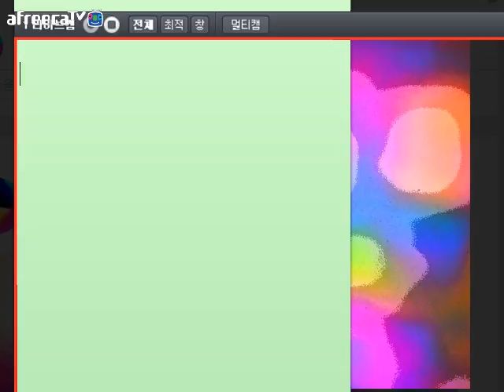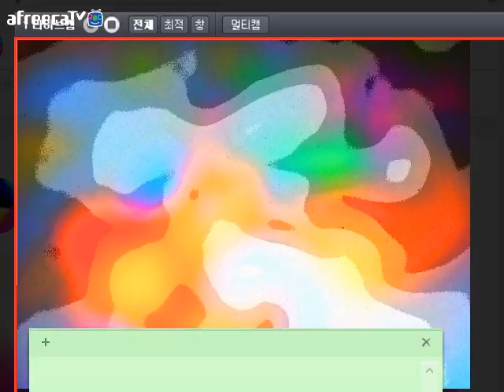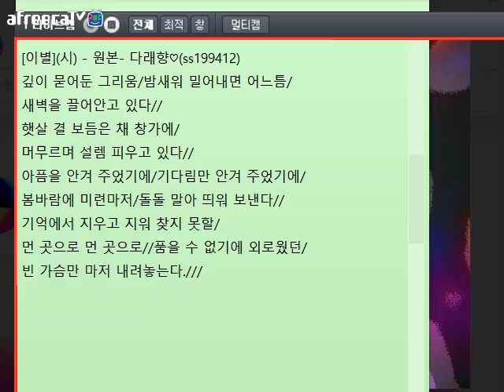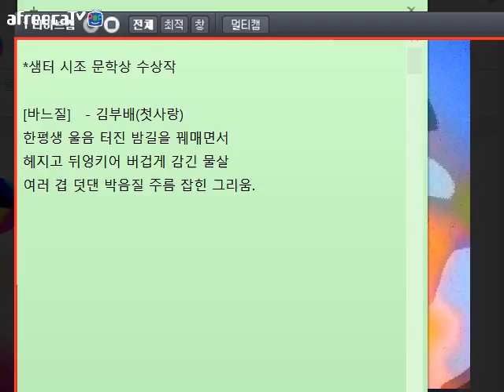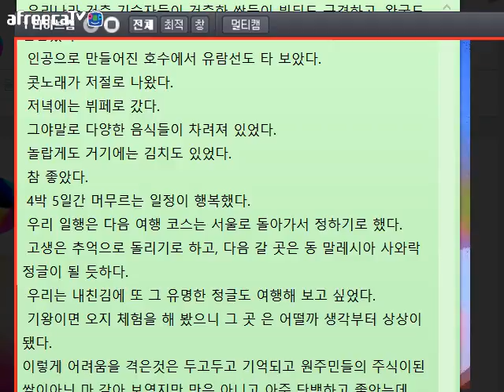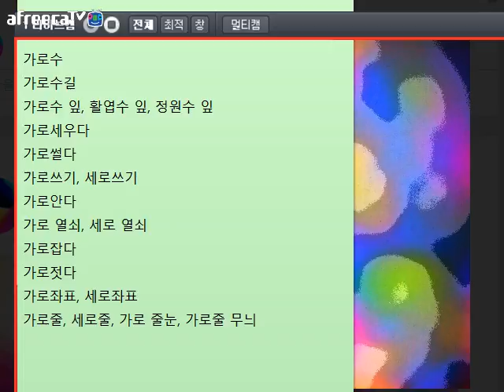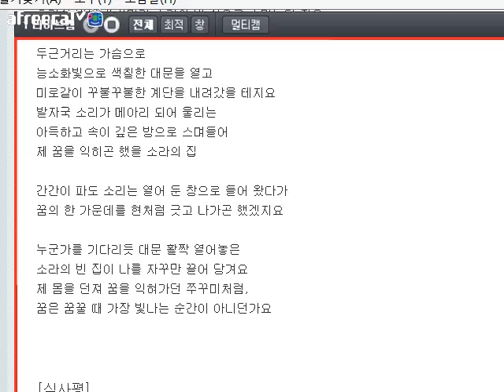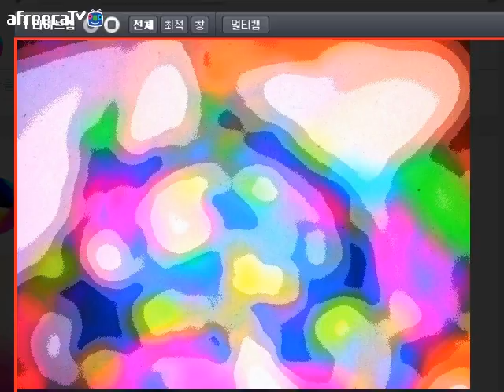[낭만대통령 박덕은의 문학 토크481](2017.2.14)방송 중 글 교정